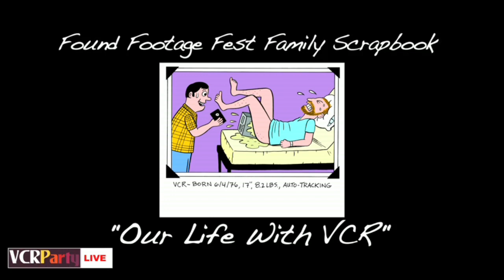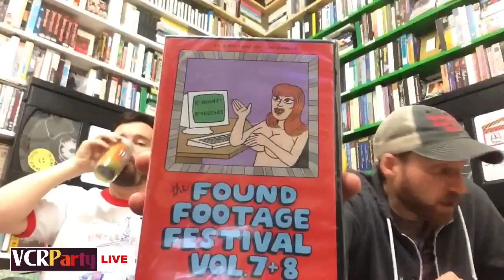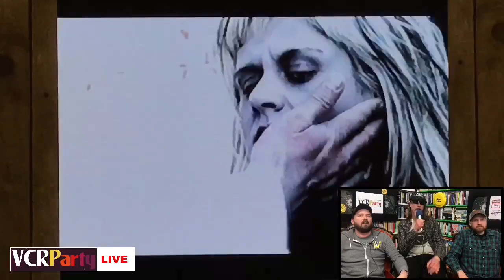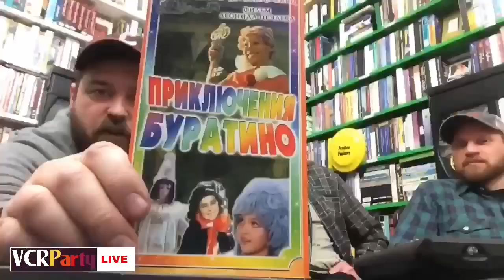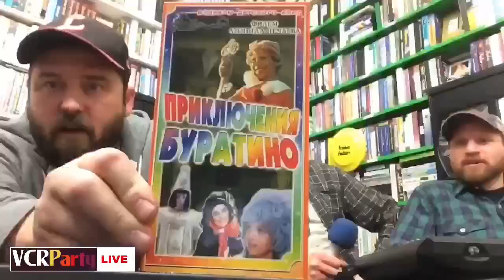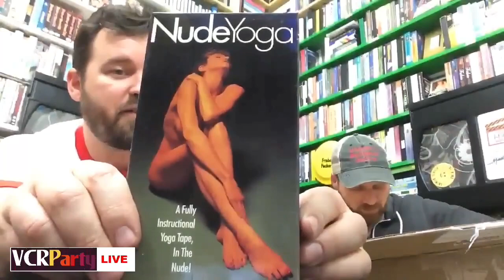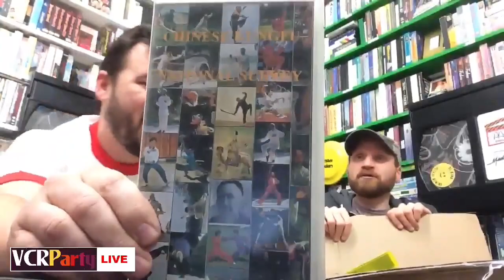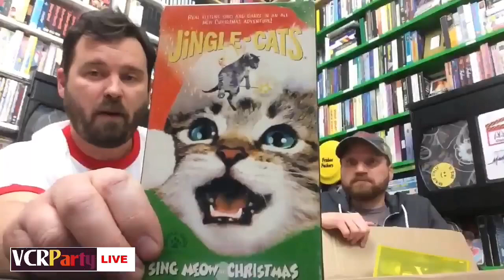VCR Party Live! Episode 34 - Mark Borchardt & Jingles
This week on VCR Party Live!, director Mark Borchardt joins us to watch VHS, plus Joe's Tedium Corner, Nick's Excitement Corner, and tons of commercial jingles sent in by you.